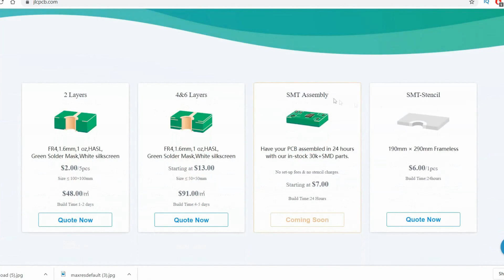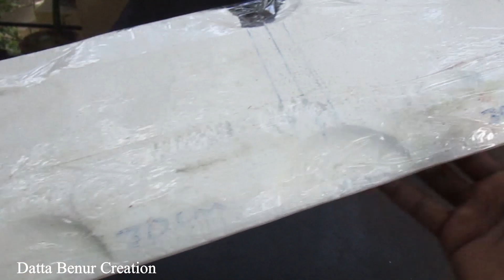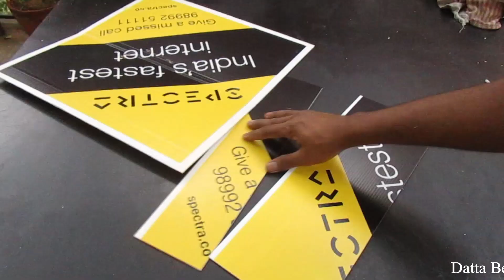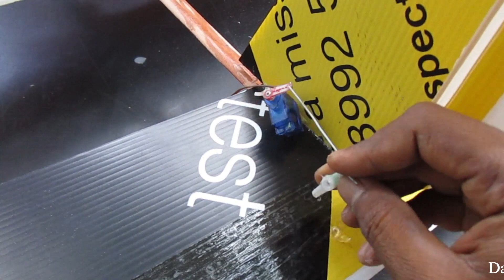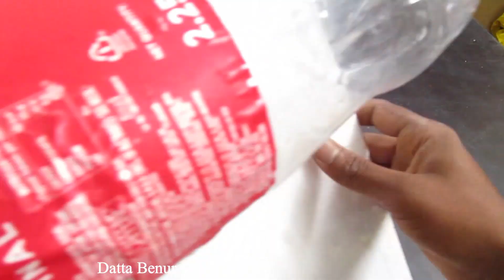How to make a Airplane - Recycling plastic bottles - Bottle Aeroplane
Learn - How To Make a Recycling plastic bottles Airplane
assembling service is also available at very low price.

12V DC GEAR MOTOR 30 RPM
12V DC GEAR MOTOR 60 RPM
100 RPM
1000 RPM
12 Volt LED Light =

Sunboard Sheet
2mm Thickness =
5 mm Thickness =

Battry
9V Rechargeable Battery 300 Mah Ni-Mh =
12 Volt Battery Charger =
Electric Soldering Iron =
9v battery connectors 10 pcs =